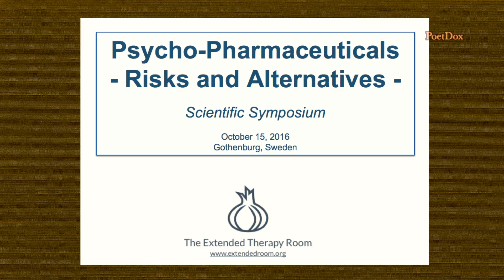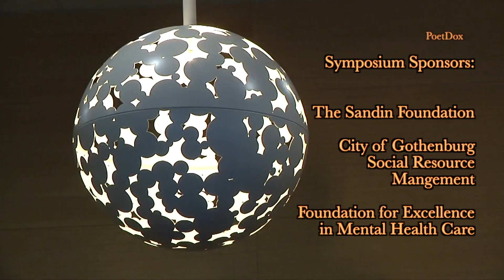Psych-Drugs Risks and Alternatives - Intro - Gothenburg - October 15, 2015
Scientific Symposium:
Psycho-Pharmaceuticals – Risks and Alternatives

International research and evidence based practice regarding alternatives to treatment with psycho-pharmaceuticals.

The number of psychiatric diagnoses and prescriptions of pharmaceuticals to children, youths and adults have sharply increased in Sweden as well as the rest of the Western world in recent decades. How does this affect individuals and society in general?

More and more people are searching for knowledge about the risks attached to pharmaceuticals and about withdrawal. We have gathered an internationally acknowledged group of scientists, clinicians and people with their own lived experience to discuss this vital issue and present alternatives.

Carina Håkansson and Hanna Lundblad have arranged this event at Folkets Hus in Gothenburg

Participants:
Birgitta Alakare, Psychiatrist, Psychotherapist, Finland
Carina Håkansson, PhD, Lic. Psychotherapist, Sweden
Jaakko Seikkula, Professor of Psychotherapy, Clinical Psychologist, Finland
John Read, Professor of Clinical Psychology, Researcher, UK
Olga Runciman, Psychologist, Denmark
Robert Whitaker, Science Journalist, Author, USA
Sami Timimi, Professor, Child Psychiatrist, UK
Will Hall, Counselor, Researcher, USA
Volkmar Aderhold, Psychiatrist, Lic. Psychotherapist, Germany